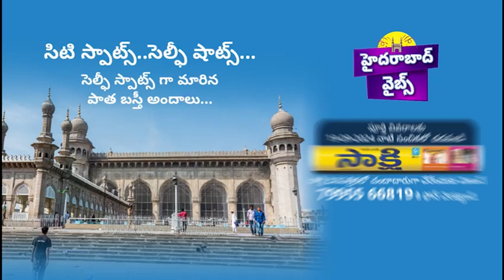Ind vs Ban : Team India Playing 11 In India vs Bangladesh first Test Match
బంగ్లాదేశ్ తొ తొలి టెస్ట్..
టీమిండియా ప్లేయింగ్ లెవెన్ ఇదే!